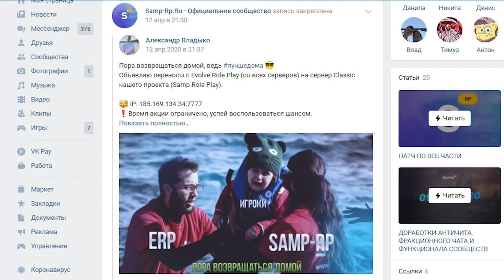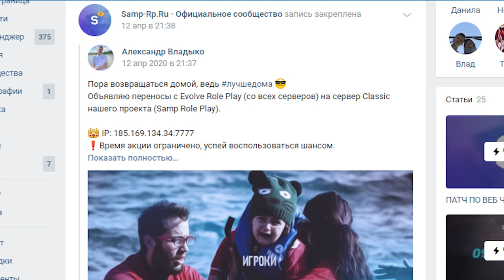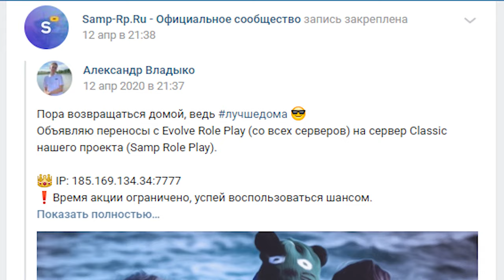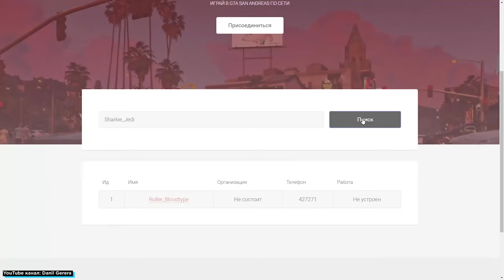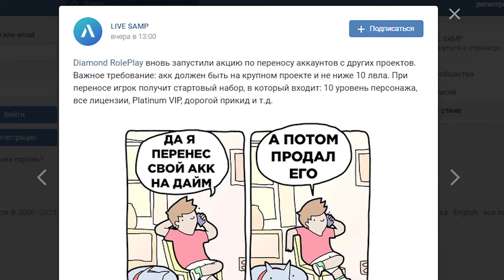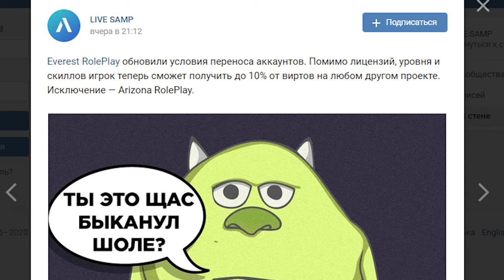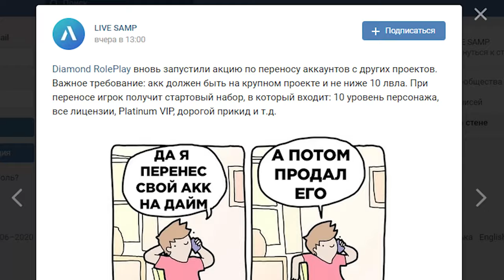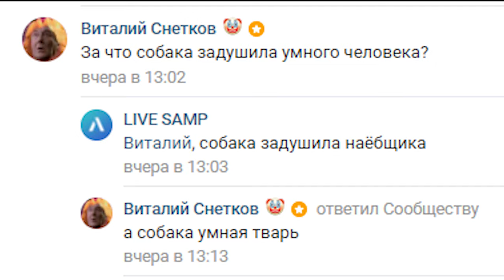ЭПИДЕМИЯ ПЕРЕНОСОВ — DIAMOND RP, EVEREST RP В GTA SAMP